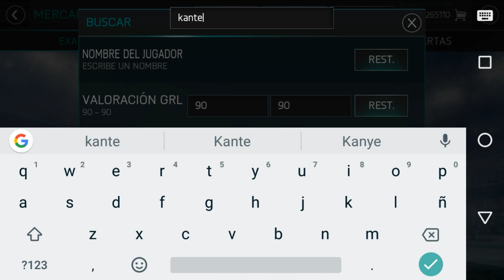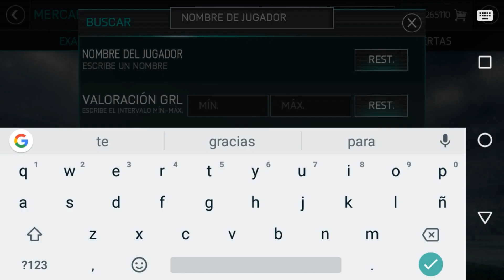VUELVE A LA NORMALIDAD EL MERCADO? MOMENTO DE COMPRAR? FIFA MOBILE 17-03-18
AMIGOS